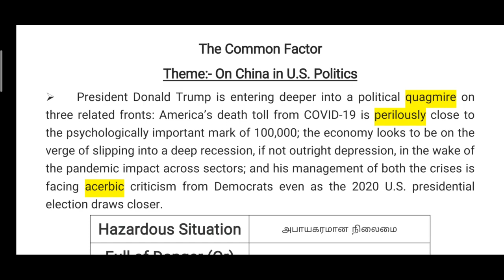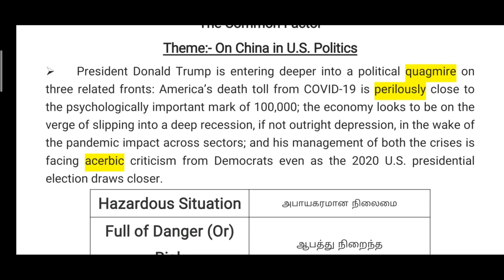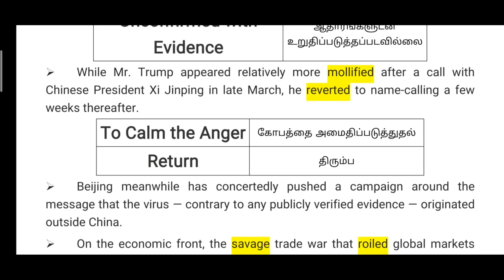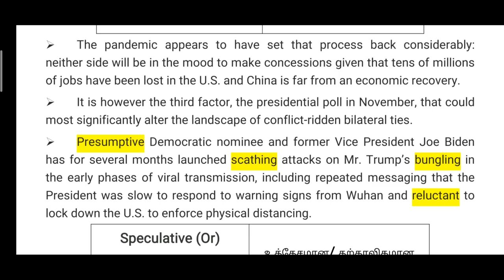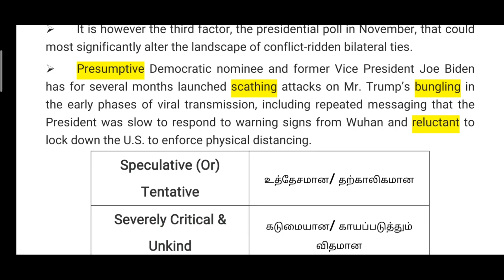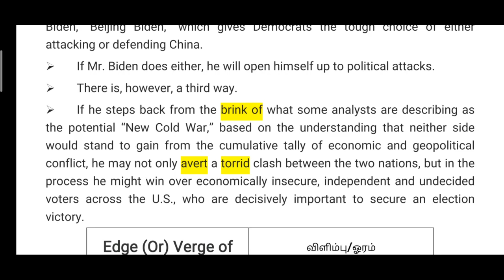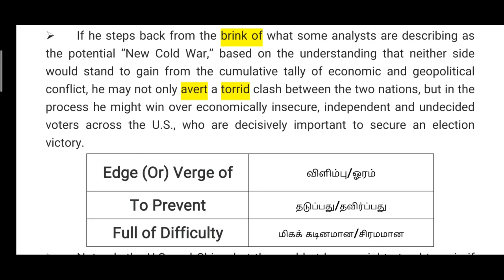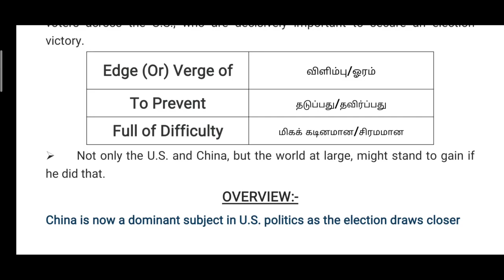Hindu Editorial Vocab & Analysis in தமிழ் II The Common Factor II 27th May-2020